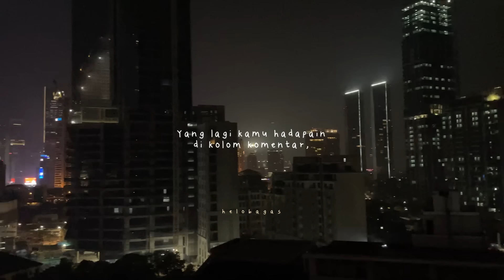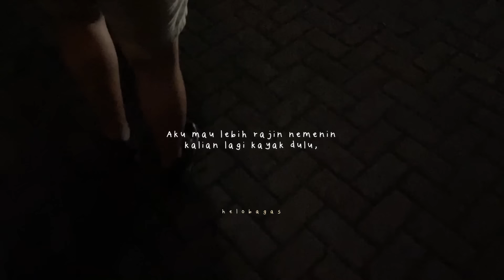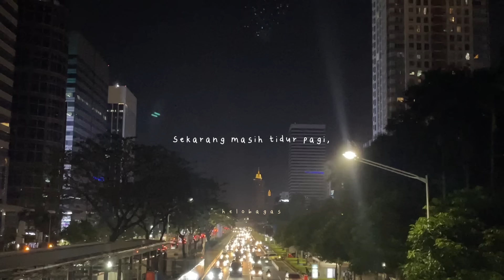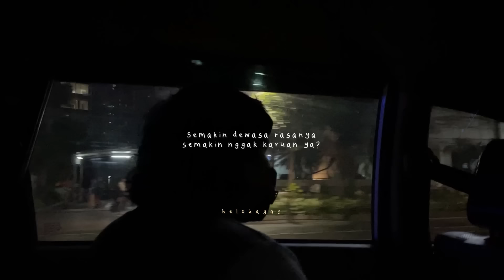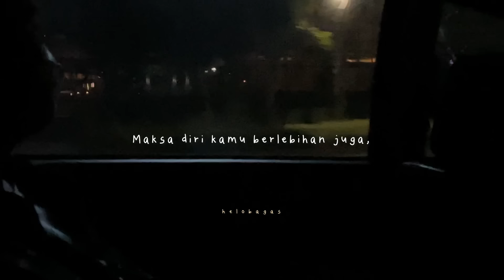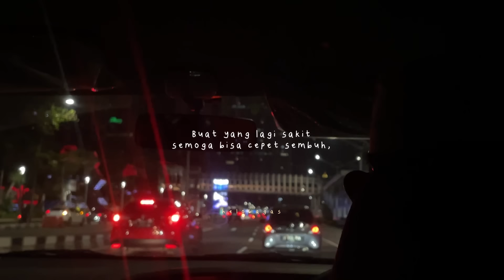Lelah, ya? - CERITA SEBELUM TIDUR Eps. 95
Aku bangga banget sama kamu,

Kalo ga ada yang bilang itu biar aku saja yang mewakilkannya,

Kamu udah makan belum? Jam tidur kamu aman? Semuanya baik-baik aja, kan?

Aku harap semoga demikian ya ❤️

Sudah menjelang akhir tahun, aku seneng liat kamu yang masih sibuk berproses, masih terus berjalan meskipun berat 🥺

Kamu sehat-sehat ya,

Semoga apapun yang kamu tuju, mau setinggi dan sejauh apapun keliatannya. Semoga keinginanmu lekas tercapai

Aamiin 🙏🏻✨

Dari aku, yang masih mau liat kamu untuk terus hidup,

Kita berjuang bareng-bareng, ya? 👉🏻👈🏻

PODCAST : kita dan waktu